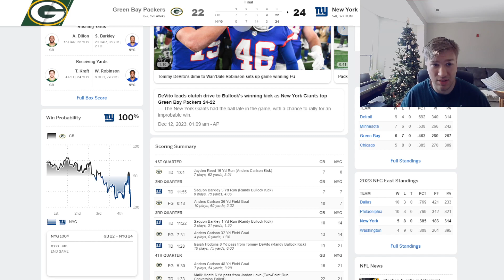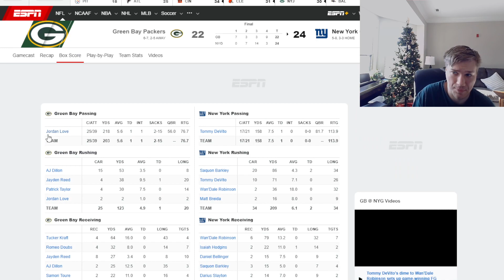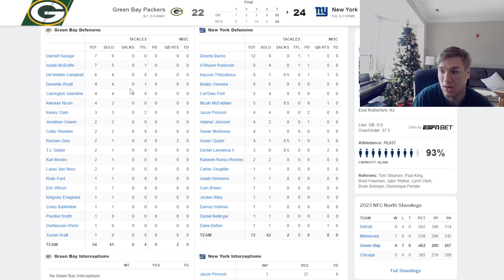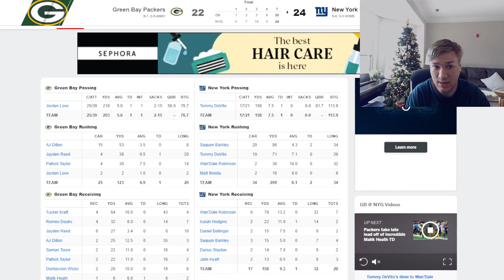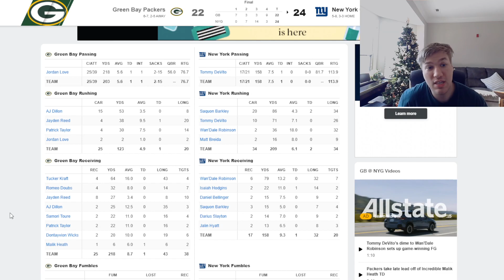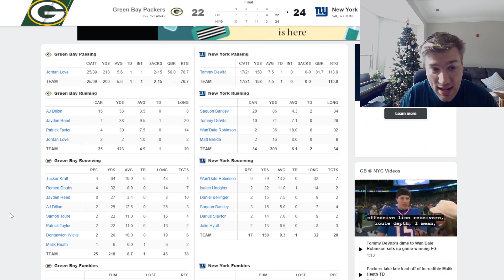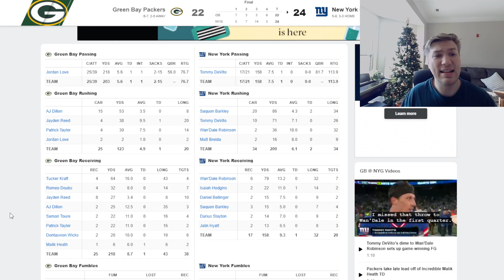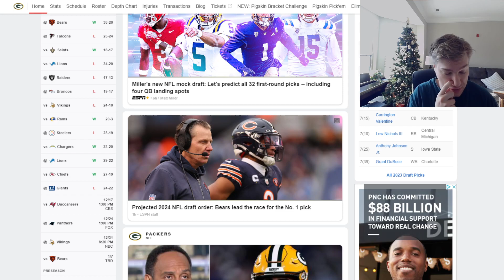A CLOWN CAR OF A GAME!!!! A Packers Fan Reaction and Breakdown of Week 14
That was one of the most embarrassing games I have ever seen in a long time. After beating the Chiefs, the Packers can't even beat the Giants... what a shame...